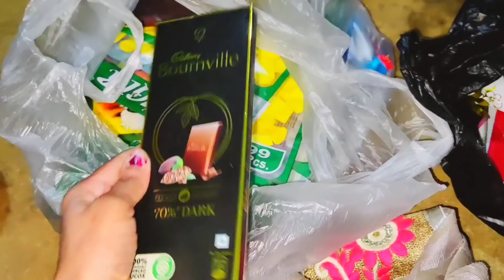OMG🥳आखिरकार शुरू हो गई बेटे के बर्थडे की तैयारिया🎉देखो मेरे mahal ज़ैसे घर🏡को कैसे सजाया जा रहा🥰